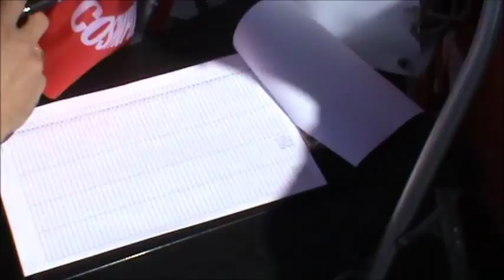13 секунд до сотни на каблуках! Чемпионка забегов в Одессе! Олимпийские бегуны отдыхают)))